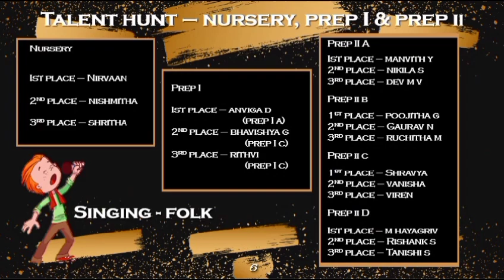💐Greetings Parents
We strongly believe that competition brings out the best in each of us, as it challenges us to surpass our perceived limitations.🥇

With this in mind, we are thrilled to share with you a video showcasing our First Quarter winners.🏆

Best regards